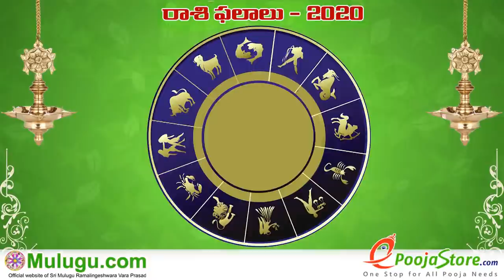Kumba Rasi (Aquarius Horoscope) కుంభ రాశి - April 05th - April 11th Vaara Phalalu 2020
Kumba Rasi (Aquarius Horoscope) కుంభ రాశి -  April 05th - April 11th Vaara Phalalu 2020, Kumba Rasi (Aquarius Horoscope) కుంభ రాశి, Weekly Rasi Phalalu 2020 , శ్రీ ములుగు రామలింగేశ్వర వర ప్రసాదు సిద్దాంతి , Sri Mulugu Ramalingeswara Vara Prasadu Siddanthi, Mesha Rasi (Aries Horoscope) మేష రాశి, Vrushaba Rasi (Taurus Horoscope) వృషభ రాశి, Mithuna Rasi
(Gemini Horoscope) మిధున రాశి,  Karkataka Rasi (Cancer Horoscope) కర్కాటక రాశి, Simha Rasi (Leo Horoscope) సింహ రాశి, Kanya Rasi (Virgo Horoscope) కన్య రాశి, Tula Rasi (Libra Horoscope) తులా రాశి, Vruschika Rasi (Scorpio Horoscope) వృశ్చిక రాశి, Dhanussu Rasi (Sagittarius Horoscope) ధనస్సు రాశి, Makara Rasi (Capricorn Horoscope) మకర రాశి, Kumba Rasi (Aquarius Horoscope) కుంభ రాశి, Meena Rasi (Pisces Horoscope) మీన రాశి